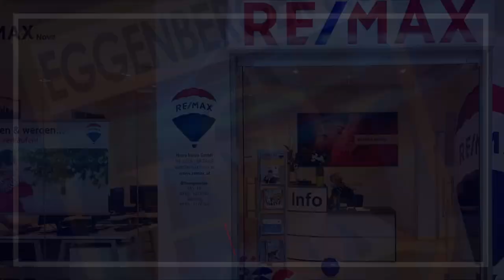▶️ TESTSPIEL U13 ⚽️ Thal 🆚 ESK Graz ⚽️ vom 11.6.2021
Testspiel Gebiet Graz U13A
Freizeitparkstadion Thal
Endstand: 2:8 (0:4)
Tore für den ESK Graz:
DavudJusic 3x
ElminArslanovic 2x
RatiLoria 2x
Tor für Thal:
JulianKlinkan 2x